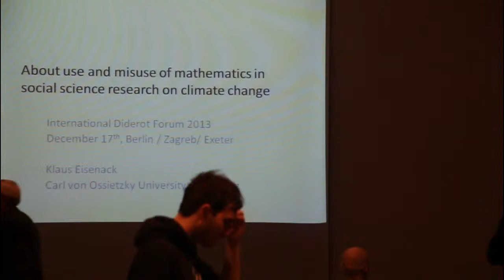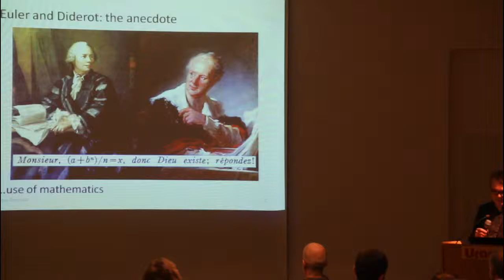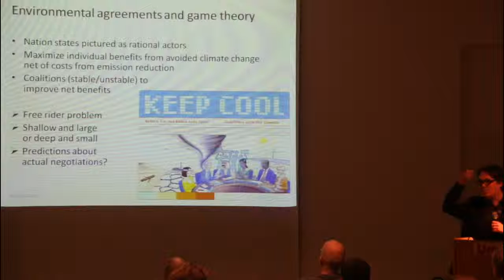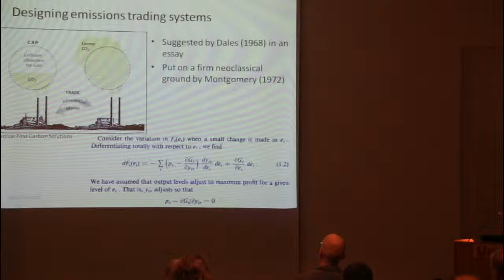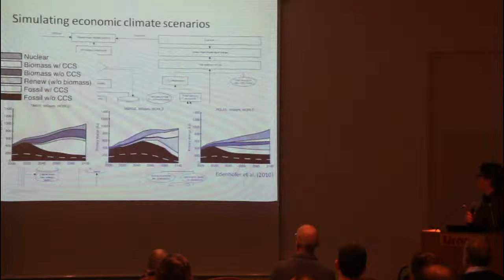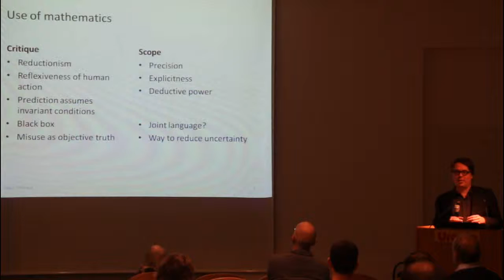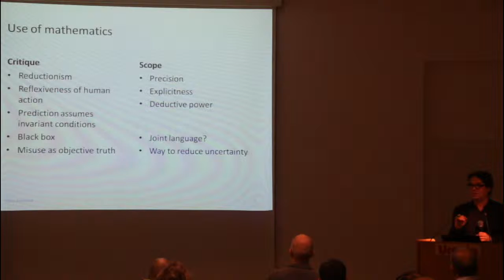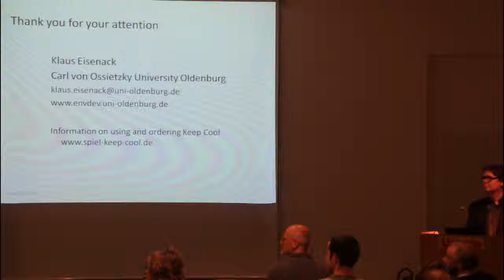Klaus Eisenack, Univ. Oldenburg: About use and misuse of mathematics in social sciences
Diderot Mathematical Forum 2013
Mathematics of Planet Earth
Berlin/Exeter/Zagreb, December 17th 2013